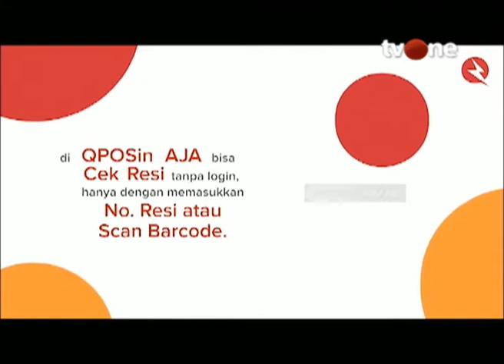Pos Indonesia Goes Digital - Coffe Break episode 2 Coffe Break TVONE 30/09/2020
Pos Indonesia Goes Digital - Coffe Break TVONE 30/09/2020